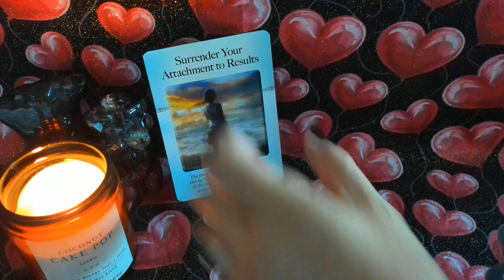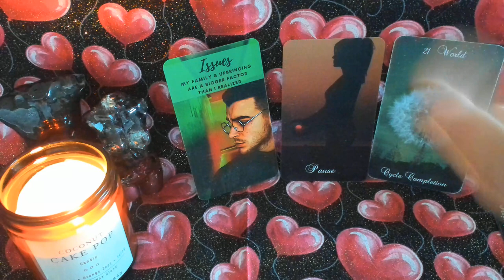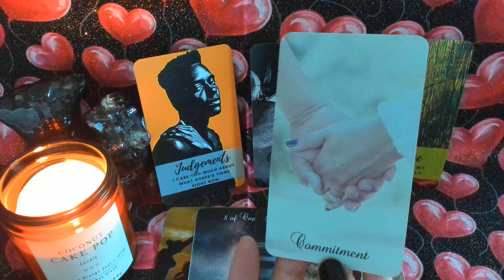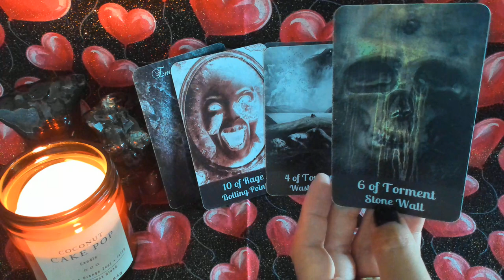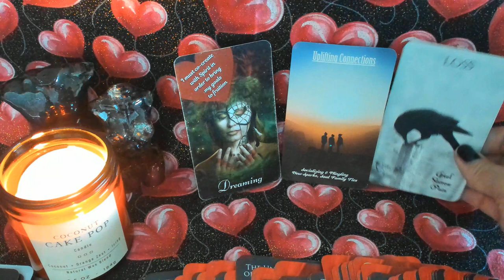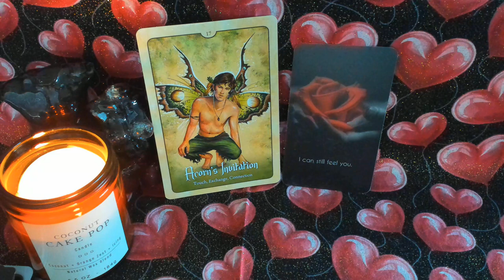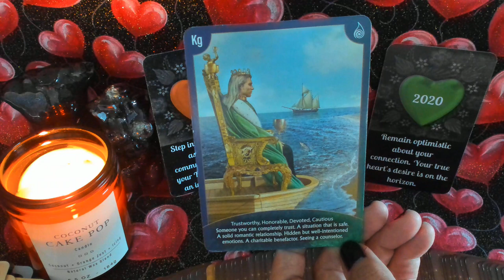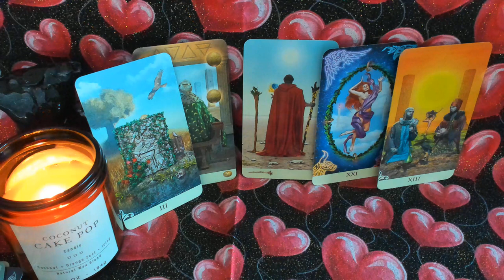Your Divine Masculine ☀️ You vs. Them, Higher Self Messages & The Journey Ahead 💗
If you would like to book your own personalized version of this reading,

Decks used in order of appearance:

The Power of Surrender Cards
The Urban Tarot

Twin Flame Hunger Vampire Edition by @FireWitchTarot

Twin Flame Journey Messages Vol 2 by Mystic Moon (Me)

The Psychic Heart Tarot & Oracle (Green)
The Psychic Tarot & Oracle (Purple)

Wild Wisdom of the Faery Oracle

Twin Flame Journey Messages Vol 1 by Mystic Moon (Me)

Angel Wisdom Tarot

The Vice Versa Tarot

All of my Mystic Moon Creations & Personal Reading Offers can be found here:

(This is a 3rd Party Website, so I won't be in control of payment or shipping issues)

If you'd Like to Support my Channel, please consider checking something off of my Amazon Wish List (Shipping Address is Included there - Also please include your Name or Social Media Handle so that I may properly thank you)

Tarot & Oracle Decks

Spooky Wishlist

Nude Orgonites created by Michele from Wing & Bell